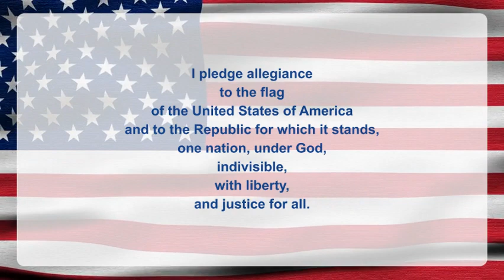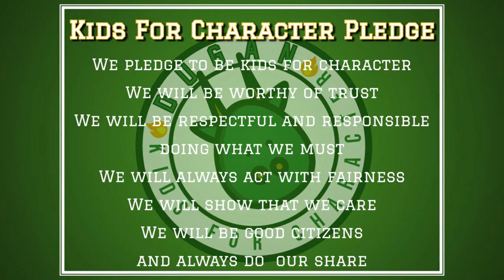DNN S3 Ep115: Something's Askew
Something is askew in today's episode. Better ask Google what it is.